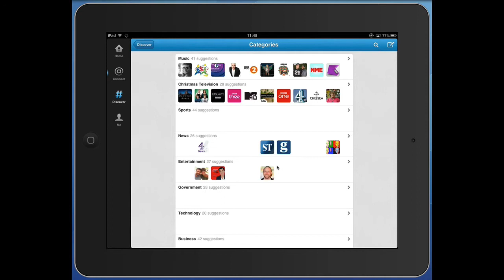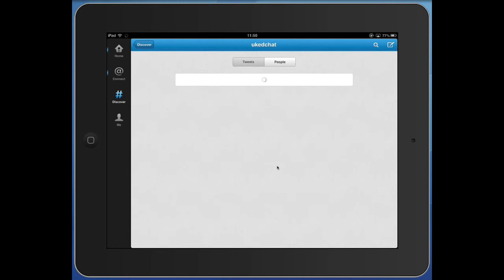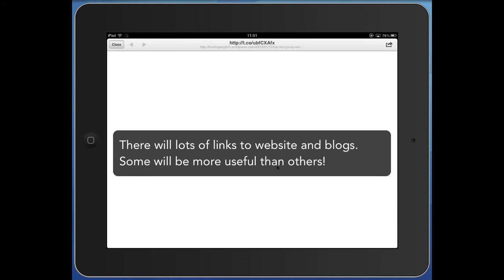5 Twitter discover ukedchat manage following